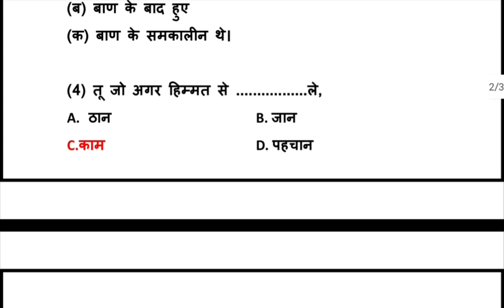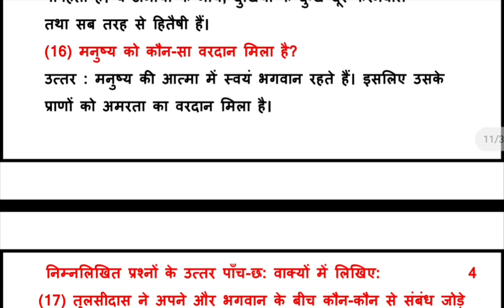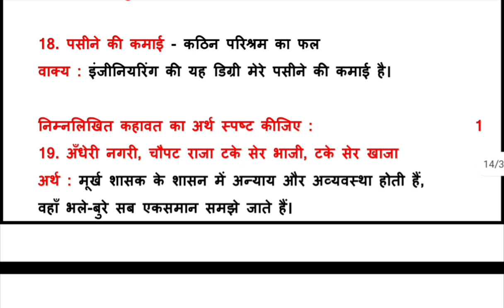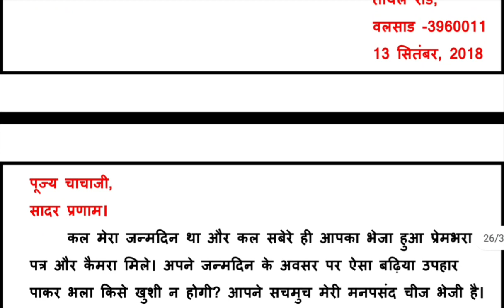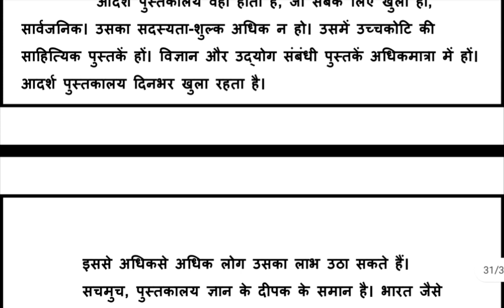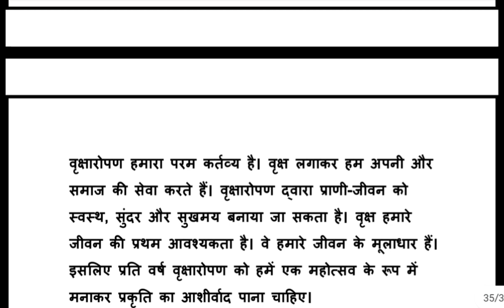Std 9 hindi dritiy parixa paper solution | dhoran 9 hindi dritiy pariksha paper | second exam paper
દ્રિતીય પરીક્ષા ના બધાજ પેપર ના સોલ્યુશન ના pdf ની લિન્ક નીચે આપેલી છે

Dhoran 9 hindi Second Exam Paper Solution 2022 Commerce

ધોરણ 9 સામાજિક વિજ્ઞાન પેપર સોલ્યુશન દ્રિતીય પરીક્ષા પેપર ધોરણ 9 સામાજિક વિજ્ઞાન
ધોરણ 9 વિજ્ઞાન પેપર સોલ્યુશન દ્રિતીય પરીક્ષા પેપર ધોરણ 9 વિજ્ઞાન
ધોરણ 9 ગુજરાતી  પેપર સોલ્યુશન દ્રિતીય પરીક્ષા પેપર ધોરણ 9 ગુજરાતી
ધોરણ 9 હિન્દી પેપર સોલ્યુશન દ્રિતીય પરીક્ષા પેપર ધોરણ 9 હિન્દી
ધોરણ 9 સંસ્કૃત  પેપર સોલ્યુશન દ્રિતીય પરીક્ષા પેપર ધોરણ 9 સંસ્કૃત
ધોરણ 9 અંગ્રેજી પેપર સોલ્યુશન દ્રિતીય પરીક્ષા પેપર ધોરણ 9 અંગ્રેજી

ધોરણ 10 સામાજિક વિજ્ઞાન પેપર સોલ્યુશન દ્રિતીય પરીક્ષા પેપર ધોરણ 10  સામાજિક વિજ્ઞાન
ધોરણ 10  વિજ્ઞાન પેપર સોલ્યુશન દ્રિતીય પરીક્ષા પેપર ધોરણ 10  વિજ્ઞાન
ધોરણ 10  ગુજરાતી  પેપર સોલ્યુશન દ્રિતીય પરીક્ષા પેપર ધોરણ 10 ગુજરાતી
ધોરણ 10 હિન્દી પેપર સોલ્યુશન દ્રિતીય પરીક્ષા પેપર ધોરણ 10 હિન્દી
ધોરણ 10 સંસ્કૃત  પેપર સોલ્યુશન દ્રિતીય પરીક્ષા પેપર ધોરણ 10 સંસ્કૃત
ધોરણ 10 અંગ્રેજી પેપર સોલ્યુશન દ્રિતીય પરીક્ષા પેપર ધોરણ 10 અંગ્રેજી